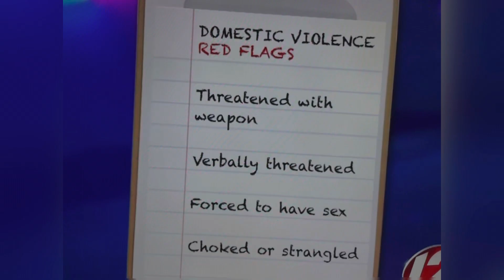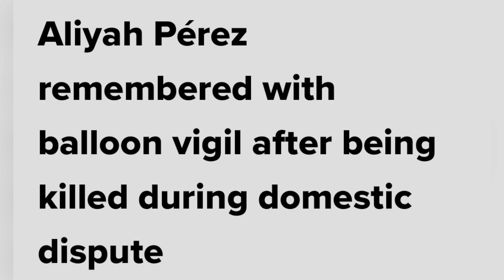MILWAUKEE, WI PUB MAR 4, 2023, VIGIL HONORS ALIYAH PEREZ 26 KILLED DURING DOMESTIC DISPUTE!